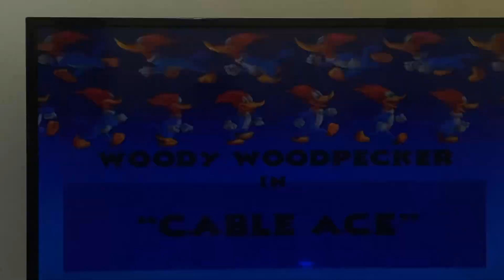Woody woodpecker cable ace card